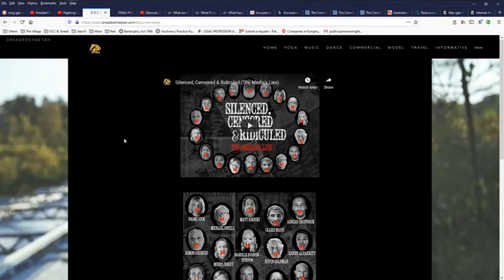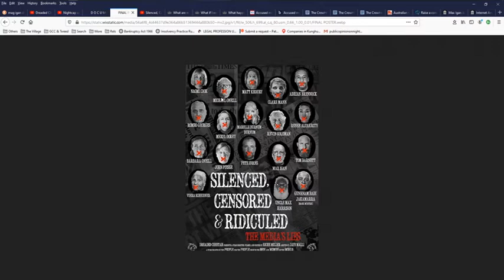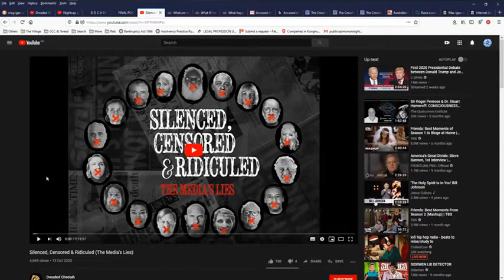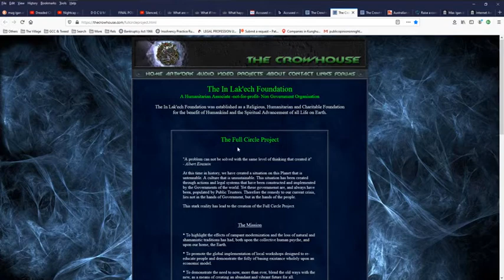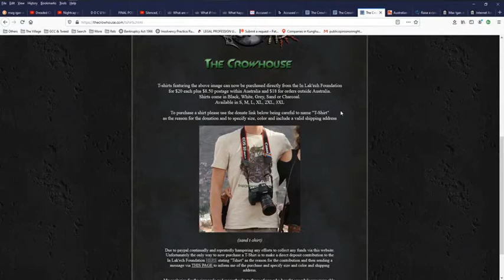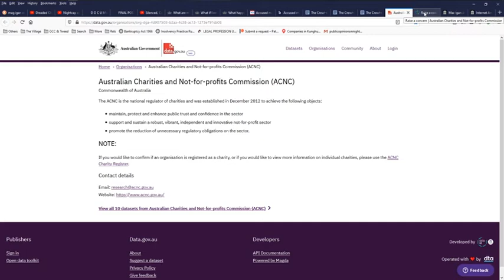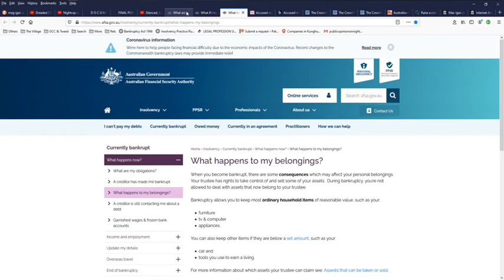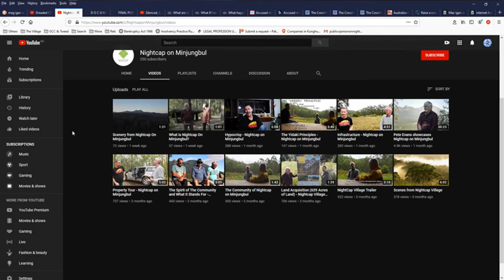Under the Microscope – Adrian AB Brennock, Eamon Lowe, Max Igan